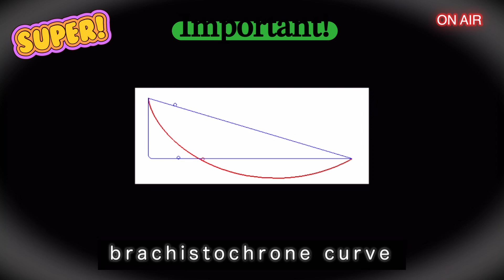가장 빠른 길, 믿는 것과 아는 것의 차이, 직선의 배신, 브라키스토크론 커브, brachistochrone curve